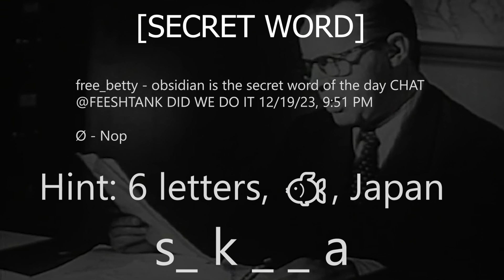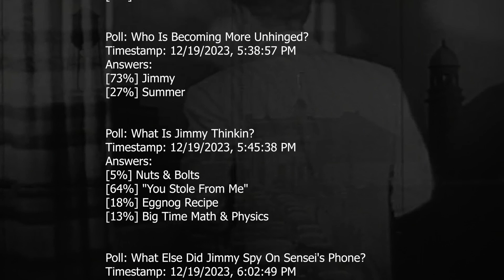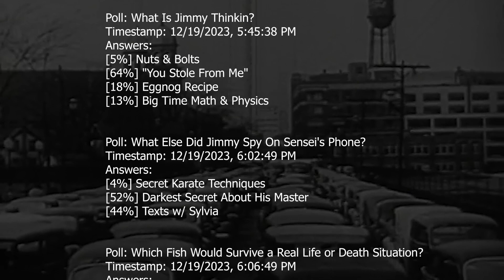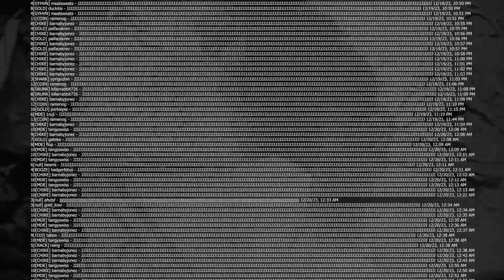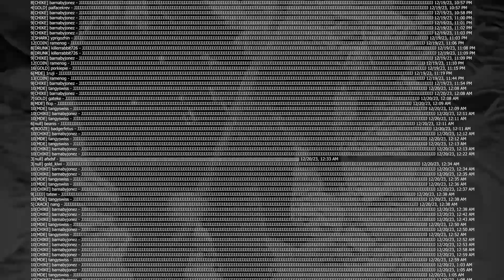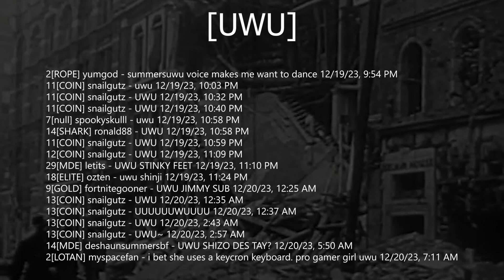S02 - Day 02 "Karate"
Latest intel.